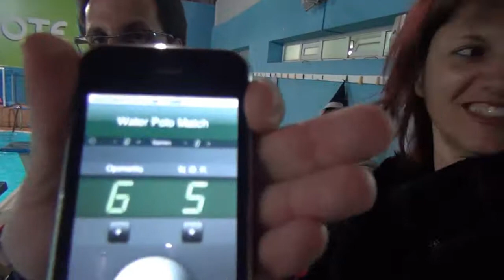panionios kalamaki mini paides filiko 5 Apriliou 2012.wmv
φιλικός αγώνας πόλο μεταξύ των μικρών του Πανιωνίου και του Καλαμακίου